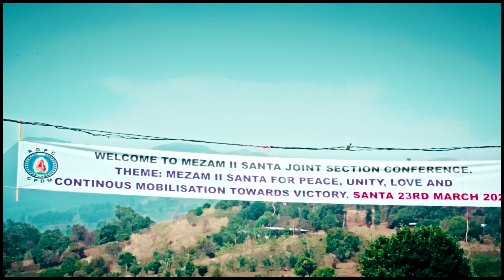Shey Lontum Yov ABAKWA (Official Video, Dr by DaStarLion)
“Abakwa” is an upbeat soul-touching Njang by Shey Lontum Yov from his debut Album The Roots which is yet to be released This song is a fusion of Njang and Longsi, two popular music genres in Nso's versatile music repertoire.
 the song is originally celebrating the richness of the Northwest and Cameroon culture Shey Lontum Yov succeeds to present the youths as flagbearers of Cameroon's Rich and Versatile culture.

Song Produced by: Shey Lontum Yov
Directed by: DaStarLion Pictures